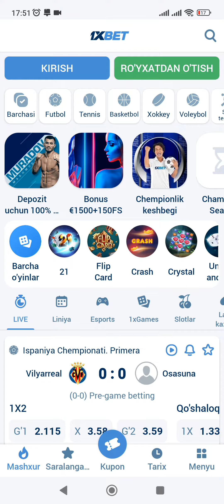1xbet kazino qanday kirish va o'ynash 🎰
1xbet kazino - bu har qanday didga mos o'yinlarning keng tanlovini taklif qiluvchi onlayn platforma. Bu onlayn qimor dunyosidagi yetakchilardan biri bo'lib, o'z foydalanuvchilariga yuqori sifatli o'yinlar, foydali bonuslar va oddiy interfeysni taklif etadi.

1xbet kazinosida o'ynash bo'yicha ko'rsatmalar:

1. ZURBONUS promo-kodi yordamida 1xbet veb-saytida ro'yxatdan o'ting va balansingizni to'ldiring.
2. O'zingizga yoqqan o'yinni tanlang va ustiga bosing.
3. O'yin qoidalarini o'qing va strategiyangizni tanlang.
4. Tikishni qo'ying va o'yinni boshlang.
5. O'yinning borishini kuzatib boring va strategiyangizga muvofiq qaror qabul qiling.
6. Agar omad siz tomonda bo'lsa, g'alaba qozoning.

Siz 1xbet kazinosida kompyuteringizda ham, mobil qurilmangizda ham oʻynashingiz mumkin, shuning uchun istalgan vaqtda va istalgan joyda sevimli oʻyinlaringizdan bahramand boʻlishingiz mumkin.